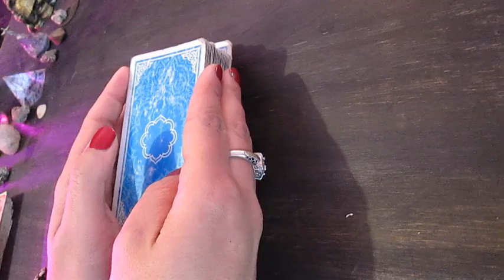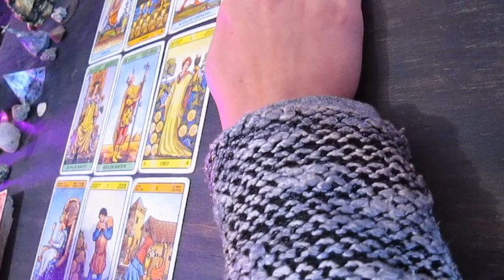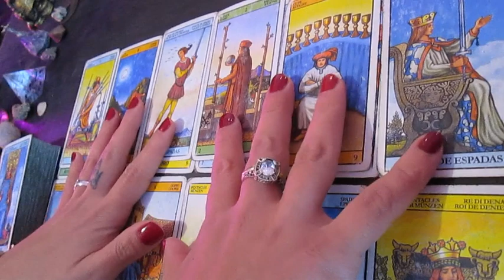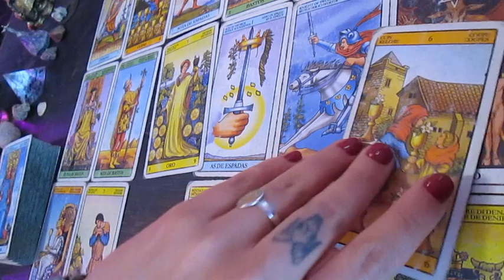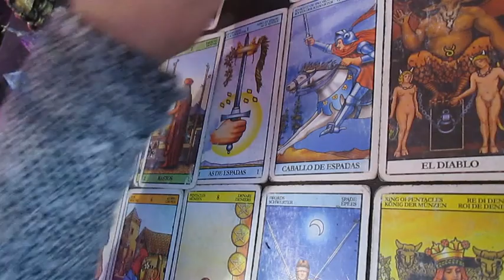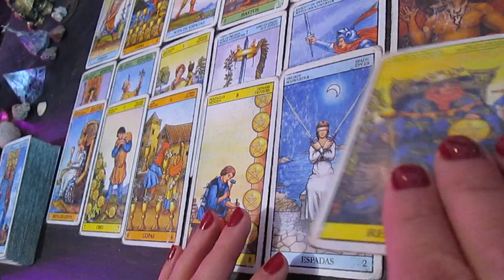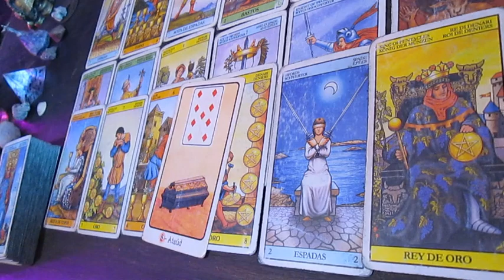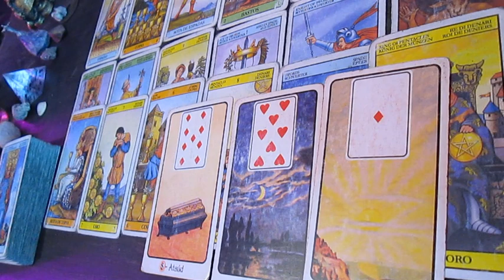♊GEMINIS TAROT ♊ Inicio en el amor!♊ Aferrándote fuerte!♊ Te sirve??? ♊